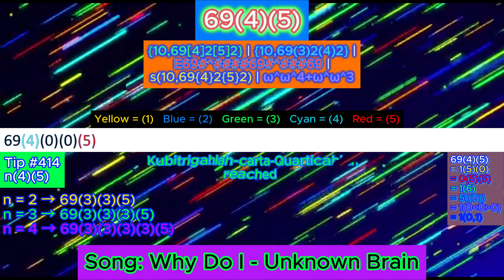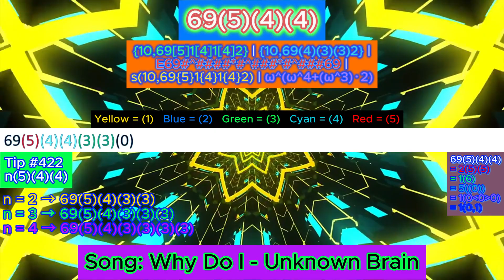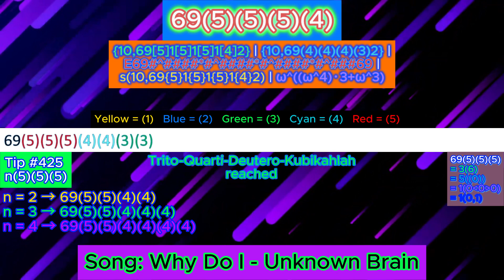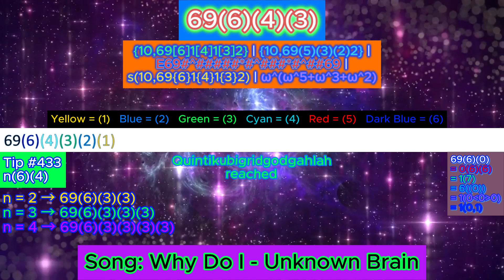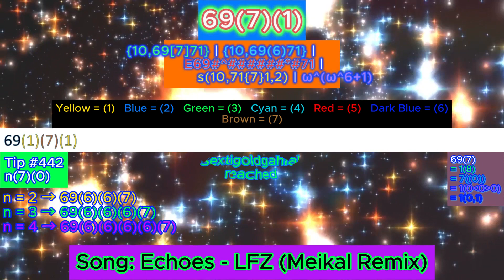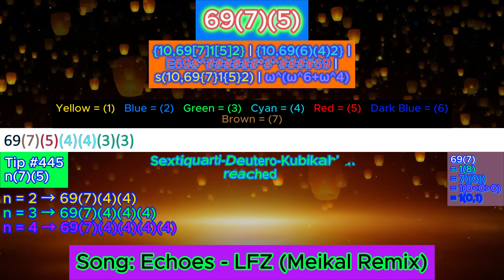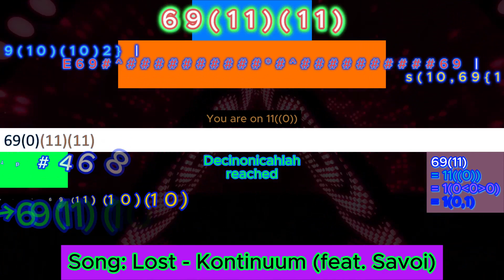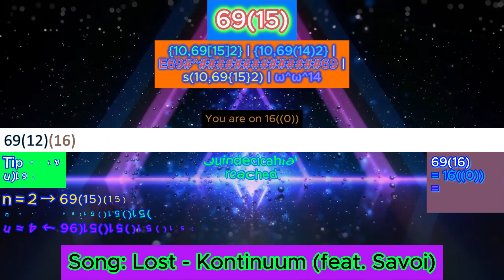NIB-Notation series - Part 30 - REACHING DOUBLE-HYPER-BRACKETS!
WATCH IN MAX QUALITY TO GET FULL EXPERIENCE

Motion backgrounds by  @FreeVideoBackgroundloops   and @AAvfx   :
Most of the backgrounds were took from Part 17 - 29.

===INFORMATION!===
Green = Birds Array Notation
Cyan = Bowers Exploding Array Function
Red = Casading-E Notation
Yellow = Strong Array Notation
Purple = Fast Growing Hierarchy (Ordinals)
New:

Want to know how Birds Array Notation, Hyper-E notation, Strong-Array Notation and Fast-Hierarchy works?

Shootout to  @notnt2048      @MathisRV       @FF2K25-teon      @Outspace_Gigane_FG   @gdplayer    @douglasshamlinjr.392    @Boxx4234  and  @BAT4423HGB      for inspire me to making this video

Volume 2 of NIB-notation is actually from 69420(1) to 69420((0))

69420((0))
Birds Array Notation/BEAF: {10, 69420 [1, 2] 2}
Bowels Exploding Array Function: {10, 69419 (0, 1) 2}
Casading-E Notation: E69#^#^#69419
Strong Array Notation: s(10, 69420 {1, 2} 2)
Fast-Growing Hierarchy: f_{ω^ω^ω}(69419)
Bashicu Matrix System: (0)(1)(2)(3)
Y-sequence: (1,2,3,4)
Hyperfactorial Array Notation: 69420![1,1,2,2]
Hardy Hierarchy: H_{ω^ω^ω^ω}(69419)
Slow Growing Hierarchy: g_Θ{Ω^Ω^ω}(69419) or g_ψ₀{Ω^Ω^Ω^ω}(69419)
X-Sequence Hyper-Exponential Notation: 10{X^X^X}69420